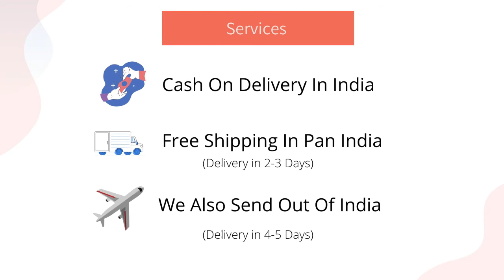Natural Iolite Gemstone at PMKK GEMS | Rashi Ratan Jaipur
Branch Office :
1733/203, 2nd Floor, Dariba Kalan, Chandni Chowk, Delhi - 110006, Delhi (India)